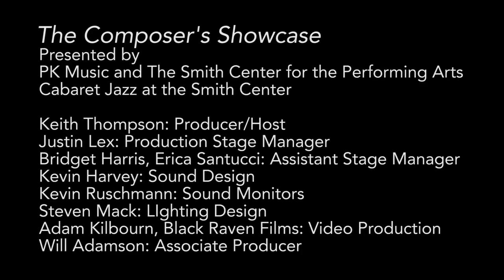Composer's Showcase - My Old Kentucky Home - John Gardiner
"My Old Kentucky Home"
Music and Lyrics by John Gardiner
Vocals & Guitar: John Gardiner
Banjo: Kevin Stout
Bass: Abe Gumroyan
Drums: Mark Ferrat